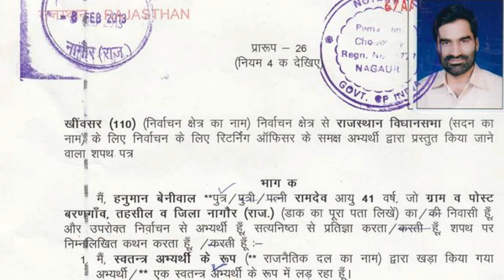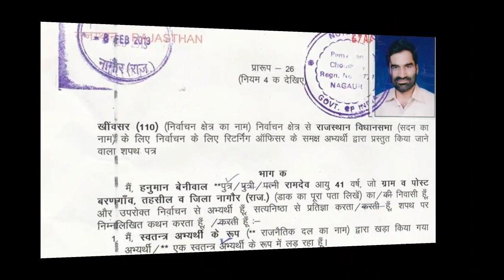Dj Bharat jalwaniya||बेनिवाल का हिट सोंग||Dj Jetharam Manju, dj Roshan Ajmer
Elekshn Mhol dekte huee

     Dj Jetharam Manju
          Dj Dharmendar Rinwa

Je Ho RLP and 36 Com